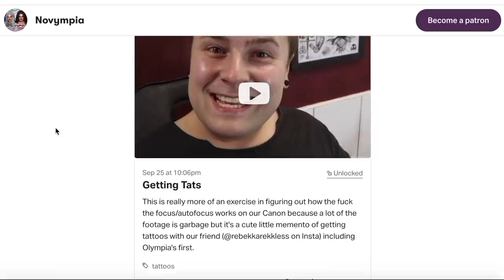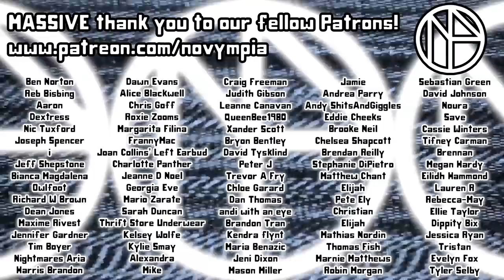Wendigo Solutions: Episode 29 'Alexa'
"Alexa, play something greatsh"

Having been gifted an Amazon Alexa by Eugene on the top floor, Olympia finds herself grappling with more than just holiday cheer as she tries to plan the annual Wendigo office party.

Please send your letters to:
Novympia
Unit 22371
Poole,
BH15 9EL
UK

Please send your parcels to:
Novympia
Unit 22371
Courier Point
13 Freeland Park
Wareham Road
Poole
BH16 6FH
UK